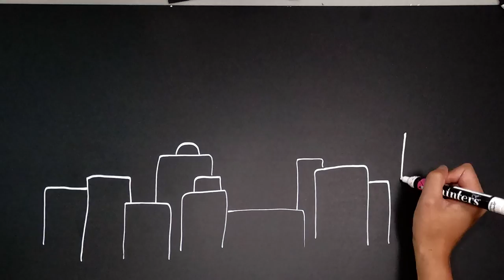What A Glorious Night // Light Of Our World Series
Love has come! This song is part of a series called, Light of Our World.